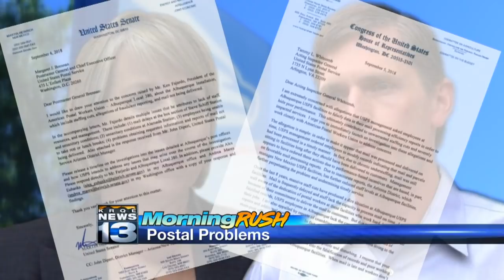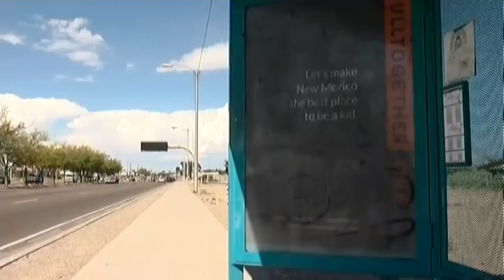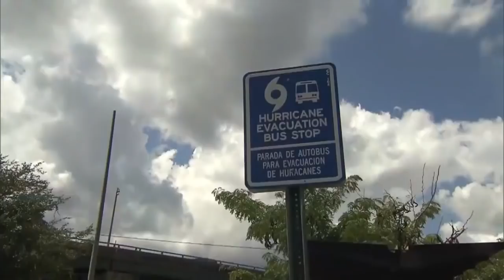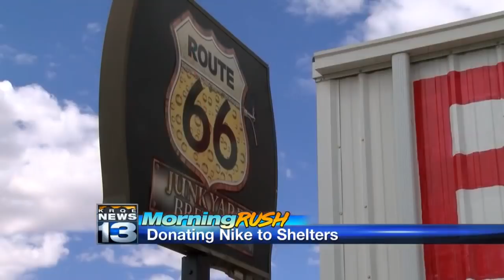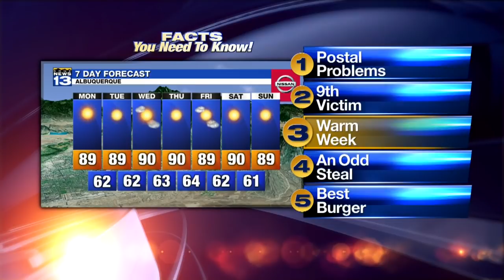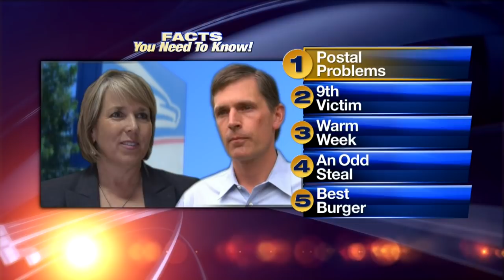September 10th Morning Rush: Lawmakers call for investigation into Albuquerque post offices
September 10th Morning Rush: Lawmakers call for investigation into Albuquerque post offices - Source